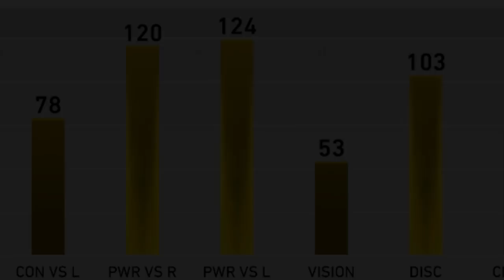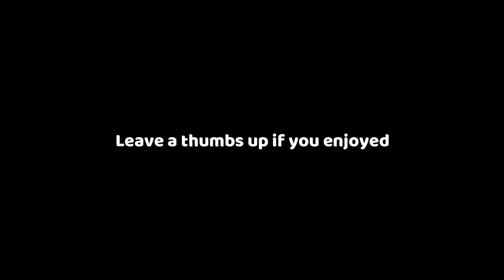DIAMOND JOEY GALLO DEBUT! MLB THE SHOW 19 DIAMOND DYNASTY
THE CHEAT CODE HAS ARRIVED! MLB THE SHOW 19 DIAMOND DYNASTY GAMEPLAY.